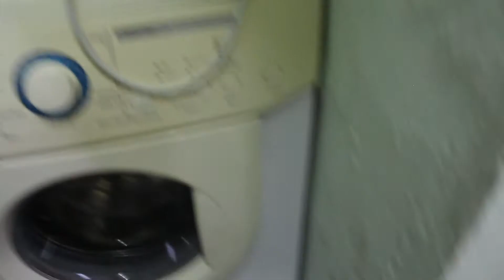Streets of Gold: Arif Mirza sharing a Special Moment with his Roommates.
In this video segment, Arif Mirza and his roommates share with us their feelings and thoughts on their lives here in Dubai.